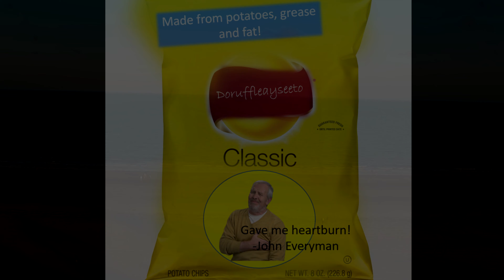Accurate Chip Commercial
What if companies just decided to be painfully accurate in their commercials, telling the complete truth? Well, that's what we'll be exploring today with Dorrufflayseetos, the chip company that will have to fire it's entire marketing team by the end of the month!